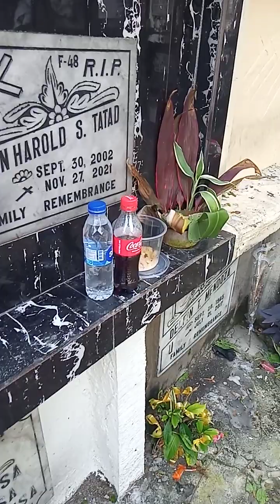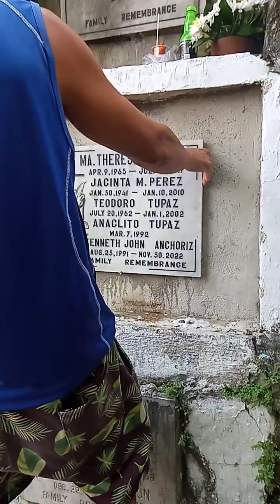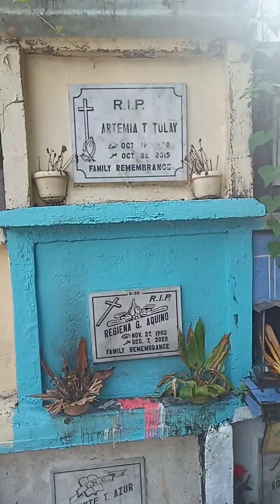kakabit Ng lapida ngayong araw Ng pasko / senio art channel